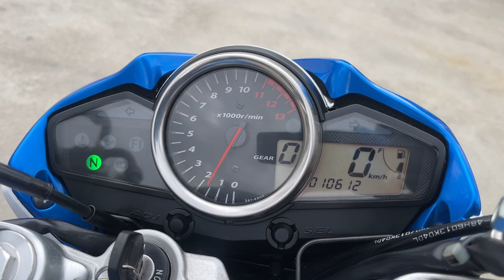GSR250 2014年 中古車 バイクショップ名:エナジーモータースタイル 伊丹市本店